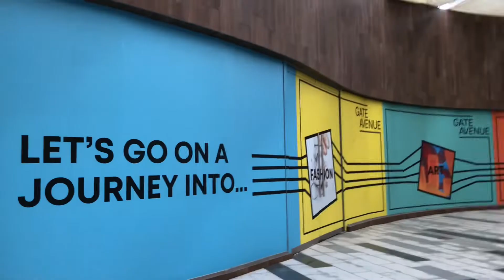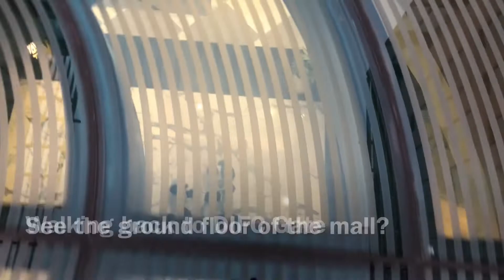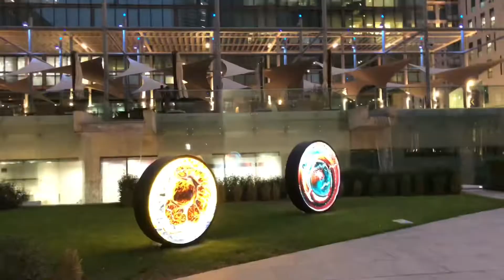DIFC Dubai International Financial Centre |Gate Avenue |Emirates Towers |Grand Mosque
The DIFC district features ultra-modern office spaces, retail outlets, cafes and restaurants, art galleries, residential apartments, public green areas and hotels, making it the ultimate destination where business meets lifestyle.

In this video you’ll enjoy gazing unique skyscrapers around DIFC (Dubai International Financial Centre) while walking on the roof of Gate Avenue mall. I went inside the mall too and the beautiful DIFC Grand Mosque.

Check out also my video for Museum of the Future as they are in the same area.

God bless!